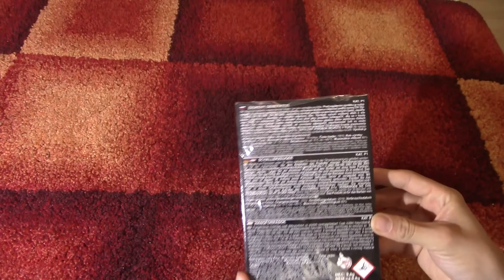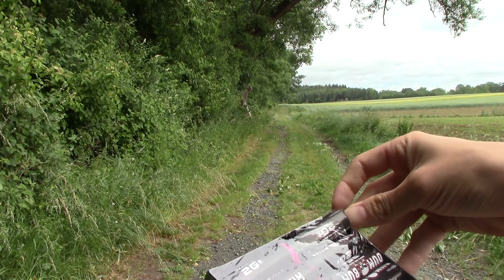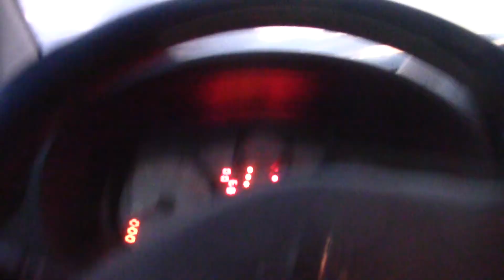Klasek - Dum Bum 2G+ | PyroMoe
Dum Bum 2G+ von Klasek im Test! Kat. P1, wenig NEM aber nicht schlecht!

Wichtig: Das Video dient nur der Aufklärung über die Gefahren solcher Feuerwerkskörper. Alle Sicherheitsrichtlinien wurden eingehalten. Das Material wurde außerhalb des Ortgebiets gedreht. Mir wurde gestattet diese Feuerwerkskörper abzubrennen!

Zu kaufen bei Activfire.at

Like und Abo für mehr P1!